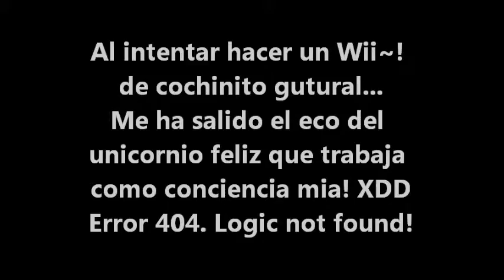Copia de FELIZ CUMPLEAÑOS THOUS!!!!! +22!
Este es un video para felicitar a Thous (siento la poca calidad del video... He utilizado el Windows Live Movie Maker) Los sketches que salen de vez en cuando son grabaciones infraganttis que les hago a mis compis de piso mientras juegan al FIFA.